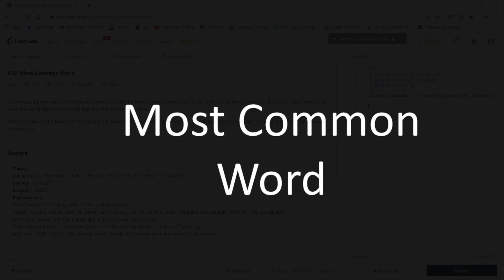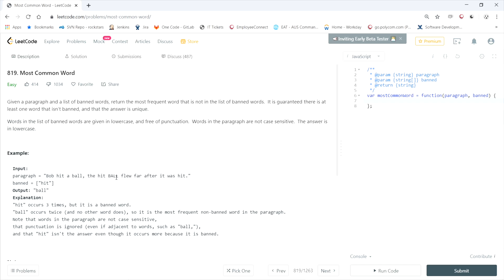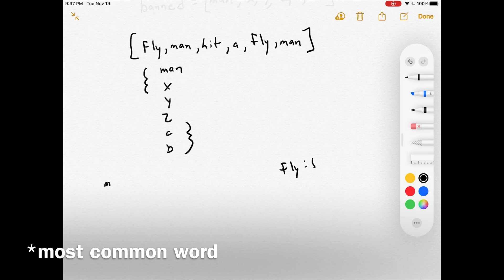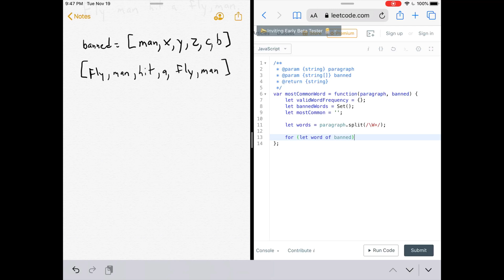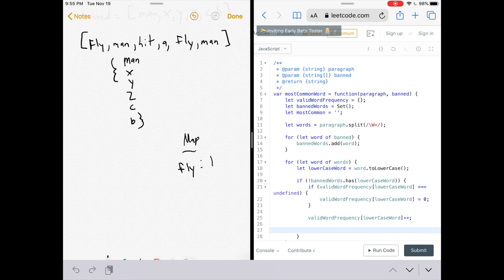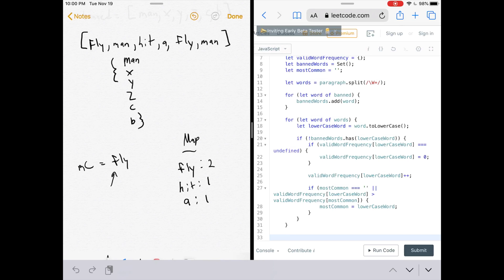Most Common Word | LeetCode 819 | Amazon Coding Interview Tutorial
Most Common Word solution: LeetCode 819

If you're interested in learning algorithms, these are great resources.

Most Common Word | LeetCode 819 | Amazon Coding Interview

Click the time stamp to jump to different parts of the video.
00:00 Title
00:06 Problem readout
01:21 Whiteboard solution
06:45 Coding solution
16:24 Result and outro